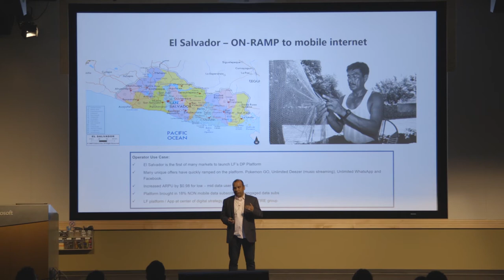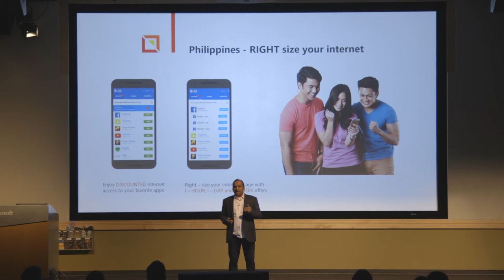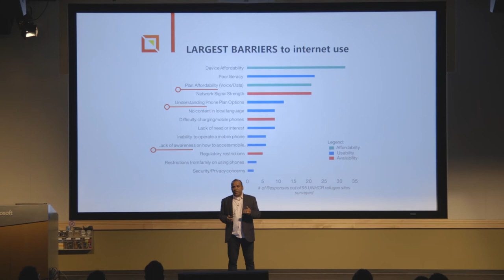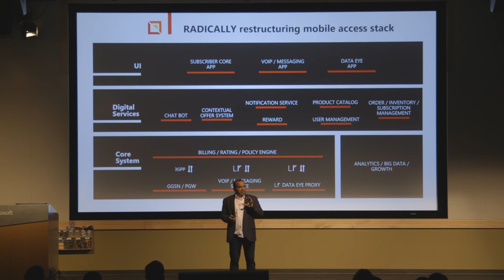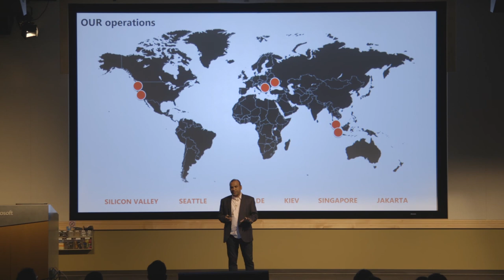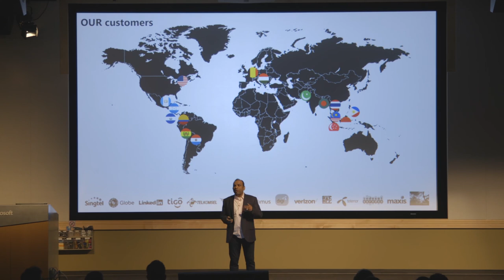LotusFlare Pitch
Watch Seattle Accelerator startup LotusFlare pitch at Microsoft's internal showcase event.